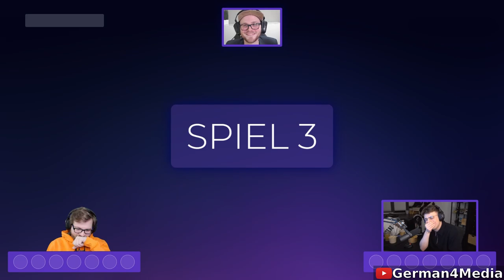Papaplatte frontet Angela Merkel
Kevin als Gast beim Brain Battle bei PietSmiet! / Papaplatte Clips / Flaggen Quiz / PietSmiet Quizshow / G4M

Oder später auf @pietsmiet